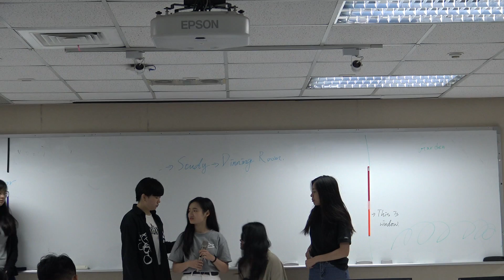Drama Performance B5